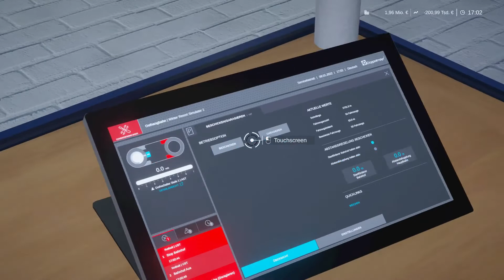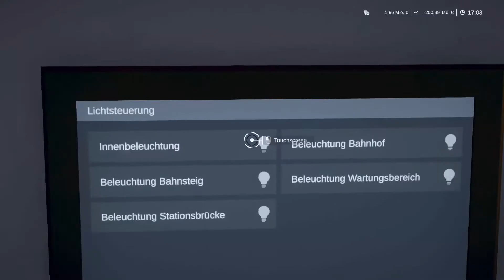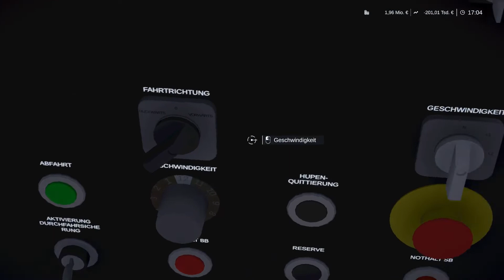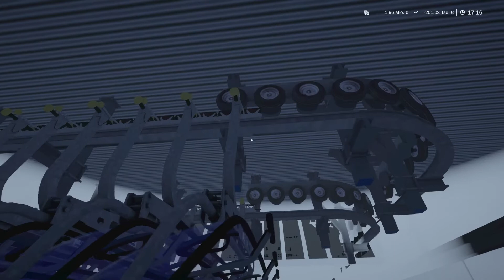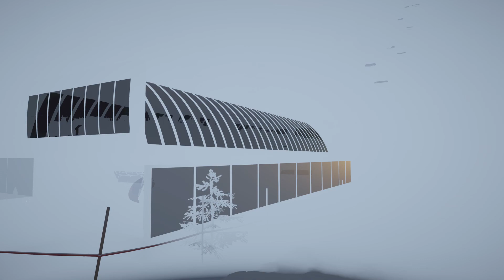Alle Bahnen garagiert! - #22 Gletscherregion FELSHORN | 🚠 WINTER Resort Simulator SEASON 2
Willkommen auf der Map Geltscherregion Felshorn!

Mein Pc-Setup:💻

CPU: AMD Ryzen 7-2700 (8Kerne, 3.2ghz)
GPU: Radeon RX 570 Series (8gb)
RAM: 16gb (2133MHz, DDR4)
SSD: 250gb
SSD2: 230gb
HDD: 2tb

Meine Hardware:🔌

Bildschirmsystem:🖥

1. Bildschirm: Acer WQHD 144hz 27zoll
2. Bildschirm: Acer Full HD 27zoll
3. Bildschirm: AOC Full HD 24zoll
4. Bildschirm: HP 4:3

Hier findet ihr alle aktuellen Infos:

2022

JoLo 9551 YT
Lorin